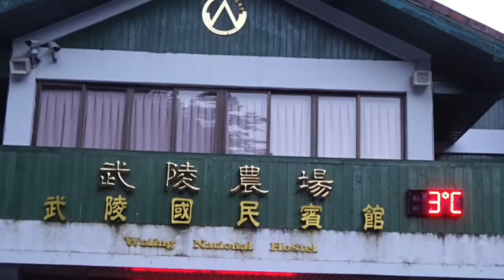1060129武陵晨遊